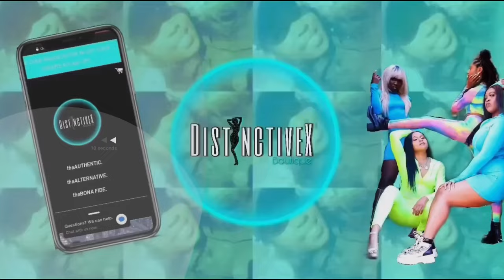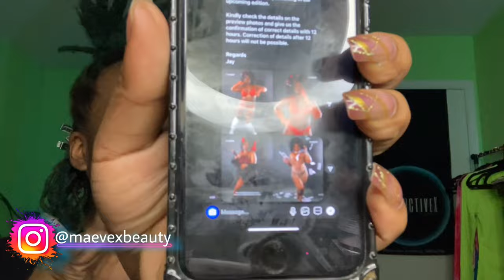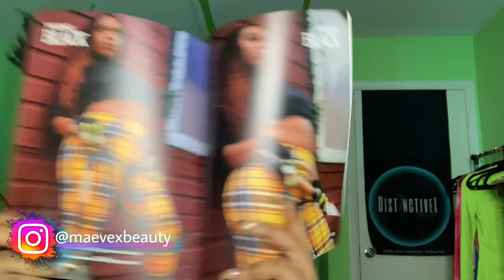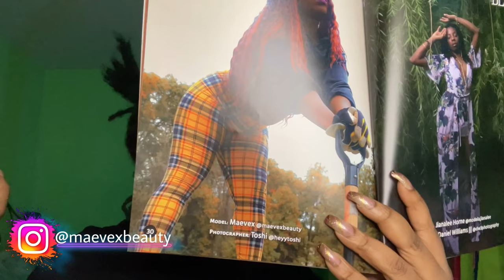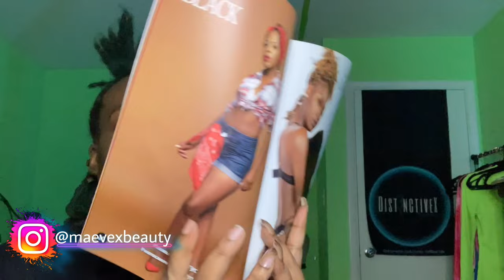SlayWithMe| Watch Me Retwist My Locs *I Got Good News* ||MaevëxBeauty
••WASSPOPPINGTON MBxTribe It’s Yo Girl MaevëxBeauty dropping some entrepreneurlife , beauty, vibes, lessons, testimonies, laugh, love, and business your way. Welcome to my world 🌎 You are now apart of the beauty tribe, the beauty gang💙✊🏾 NEW VIDEOS M.W.F @6pm & Don’t forget to LIKE, COMMENT, SUBSCRIBE, TURN ON YOUR POST NOTIFICATIONS, and ENJOY the video 🤩

- [ ] 💭In today's video I will be taking you all through this long retwist journey. It’s a long awaited video but now we are here. Sit back, relax, get some snacks and enjoy this video.
••LET’S CONNECT••

💭(Unreleased Music) - MattyJo